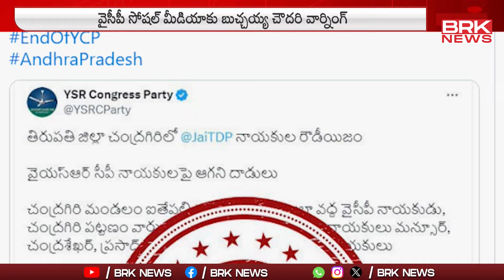వైసీపీకి బుచ్చయ్య చౌదరి స్ట్రాంగ్ వార్నింగ్ | Gorantla Butchaiah chowdary Warning To YCP || BRK News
Gorantla Butchaiah chowdary Warning To YCP || BRK News